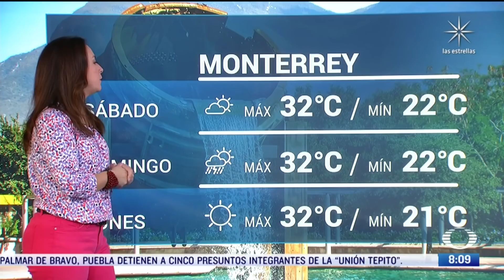CDMX tendrá lluvia con granizo; termómetro marcará 25 grados - Al Aire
La Ciudad de México tendrá este viernes una temperatura máxima de 25°C con cielo nublado y alta probabilidad de lluvias acompañadas de granizo